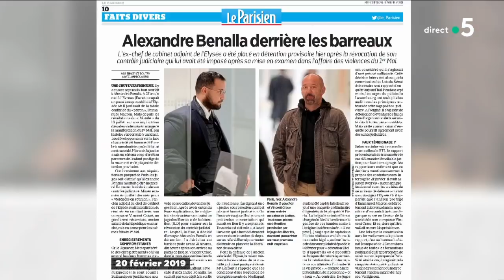L'avocate de Benalla s'exprime ! - C à Vous - 20/02/2019